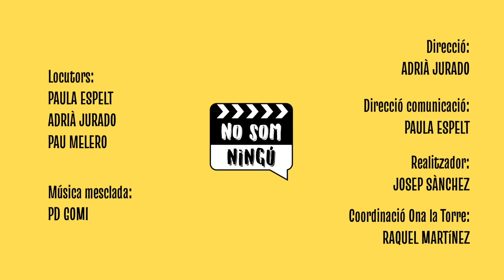Super Mario Bros: La pel·lícula - vintè episodi de No Som Ningú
Programa tradicional, amb les seves seccions i les seves coses. Podríem dir que el programa perfecte per a enviar a la Xarxa per acceptar-nos en la seva plataforma. Visca el cinema i visca el Yoshi!

NO SOM NINGÚ
El teu programa de cinema de confiança

Amazon Music